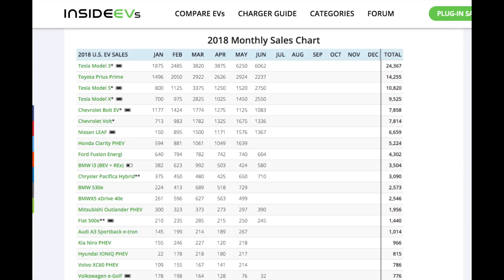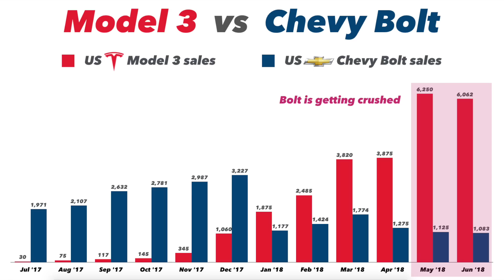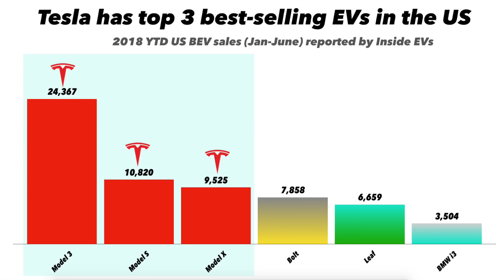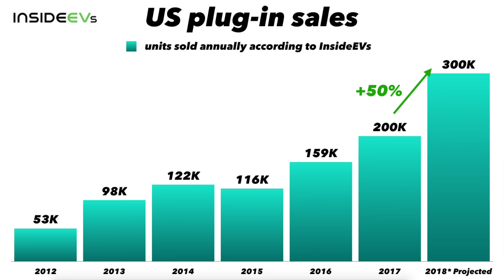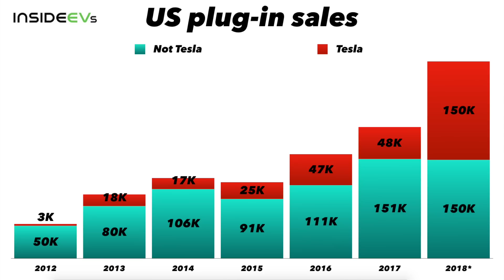Model 3 = Best Selling US EV 🇺🇸⚡ of June 2018 🔥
Despite 'production issues' Tesla boasts the top 3 best-selling EVs in the country, and its marketshare lead is poised to widen as the Model 3 continues to ramp. Talk is cheap. This is the data that proves 'Tesla Killers' have a LONG way to go.